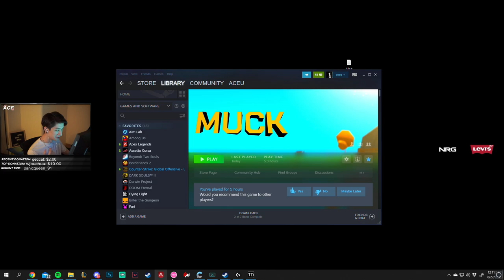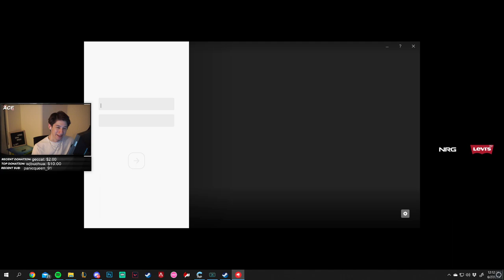aceu plays Valorant - Episode 1